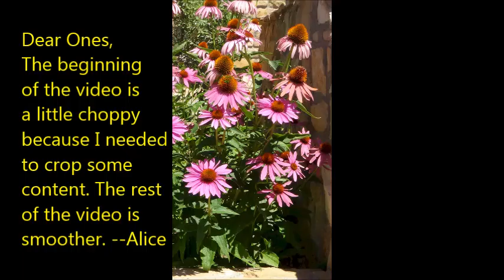Seeing the Good in Religions . by Alice B. Clagett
Filmed on 9 August 2015; published on 12 August 2015; revised and republished on 17 May 2016
A portion of the original video has been separated out and published as "How to Know Whether a Star Message Is True."
Dear Ones,